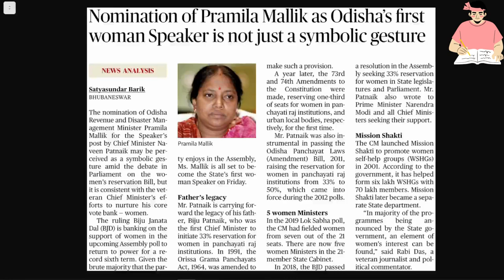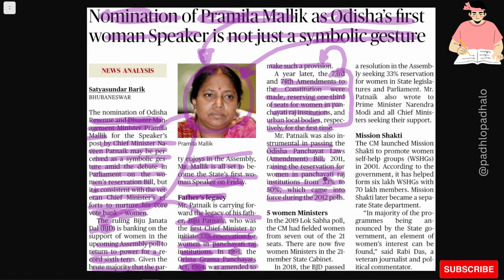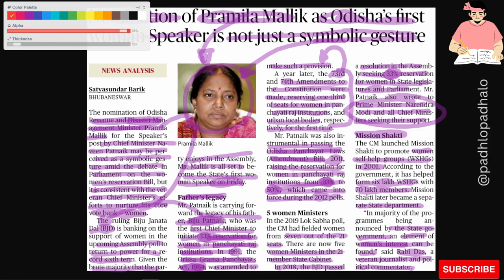Pramila Mallika - Odisha's !st woman speaker.